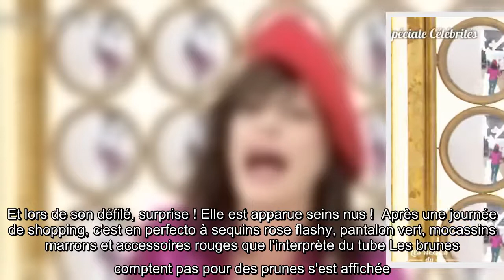Lio seins nus dans Les Reines du shopping : "J'en ai marre !", craquage sur M6